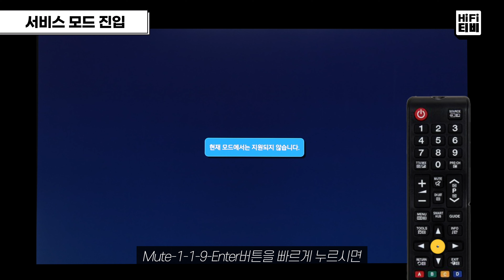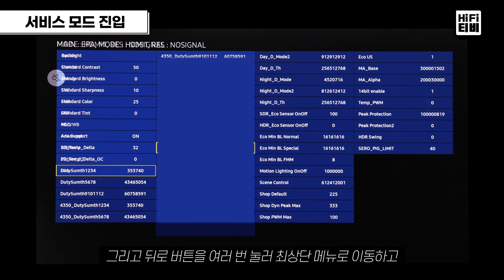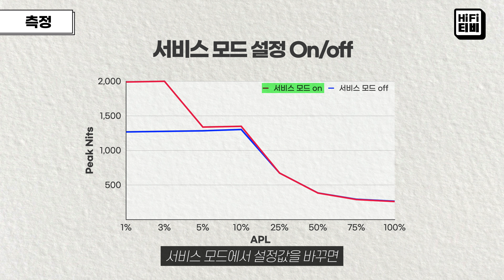삼성 올레드 TV, 2000니트 봉인 해제법 소개합니다.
* 하피TV가 번역한 오디오 역사서  [오디오ㆍ라이프ㆍ디자인] 사인본 판매

00:00 Intro
00:30 준비물
00:51 주의 사항
01:40 서비스 모드 진입
02:42 측정
03:31 밝기 제한의 이유
04:46 Outro